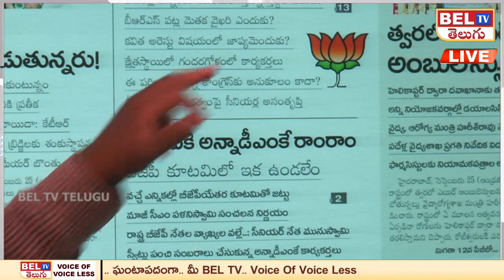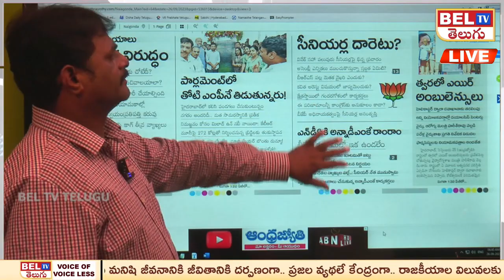ఎటు వెళ్ళాలో అర్ధం కాక BJP సీనియర్ నాయకులు | BJP Party Senior Leaders | BEL TV NEWS